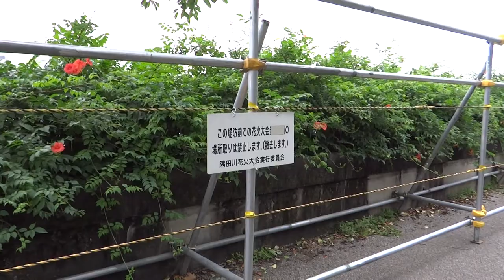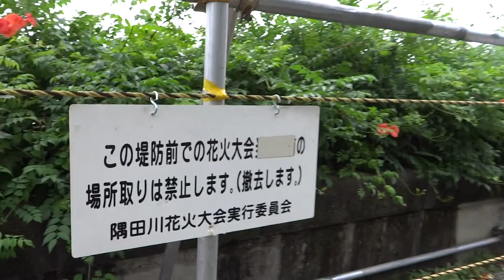隅田川花火大会 場所取り情報 看板に書かれた文章（墨田区） 場所取り禁止 撤去します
隅田川花火大会　場所取り情報　2014
隅田川花火大会　2014
打ち上げ数
第一会場約9500発(コンクール玉200発含む)
第二会場約10500発
昨年の来場者数
約78万8000人(第一会場、第二会場合計)※19時39分途中中止
所在地
桜橋下流～言問橋上流(第1会場)
駒形橋下流～厩橋上流(第2会場)

隅田川花火大会実行委員会事務局
問い合わせ先TEL
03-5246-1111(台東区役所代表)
荒天時の対応
7月27日に順延(両日とも実施できない場合は中止)
料金 無料(協賛席あり)
駐車場 なし
交通規制  あり(会場周辺)
公衆トイレの有無  適宜設置

説明　00011